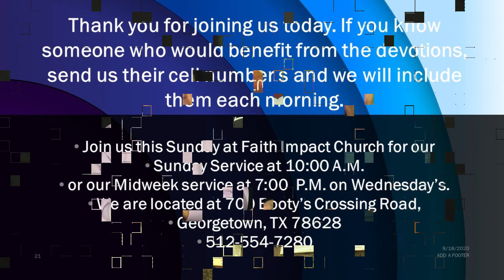Thursday Devotions 6 17 21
Recalling God's Mercies Part 1
Lamentations 3:21-23